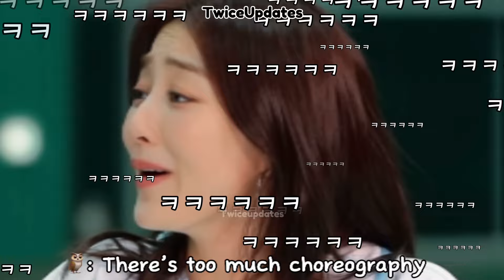twice momo being crack head and then there’s twice supporting her *Jeongyeon being extra*